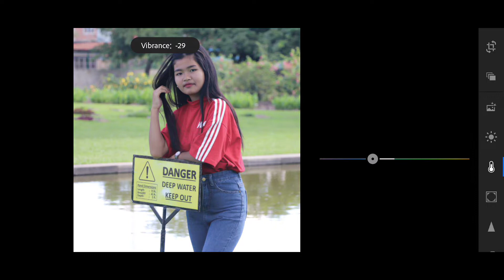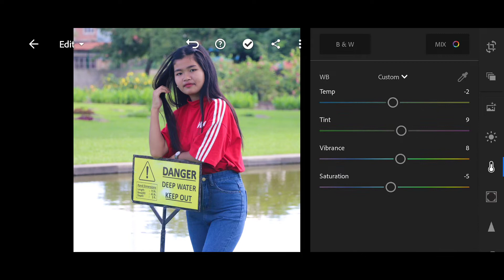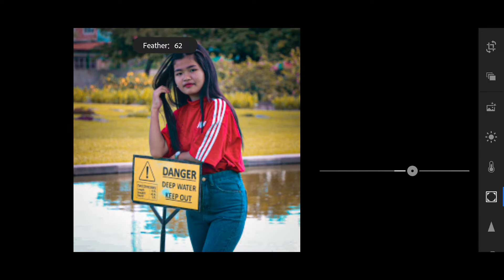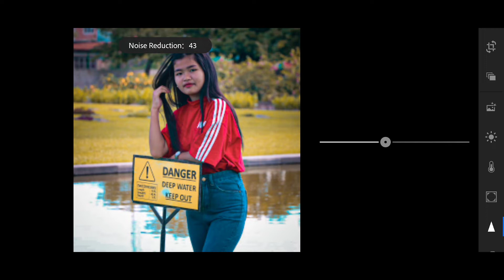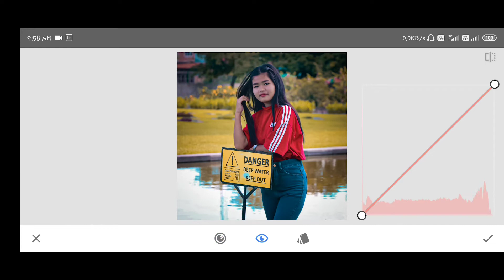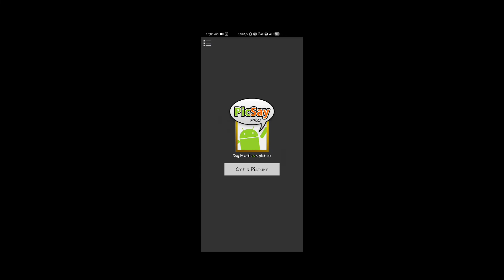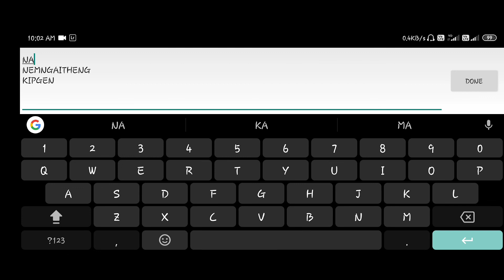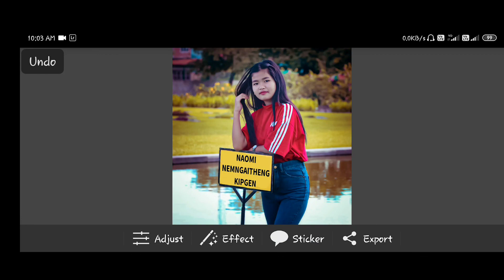Mobile photo editing || Lightroom & Snapseed Tutorial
My first photo editing tutorial 😄

Apps I used : Adobe Lightroom, Snapseed and Picsay Pro(for text)